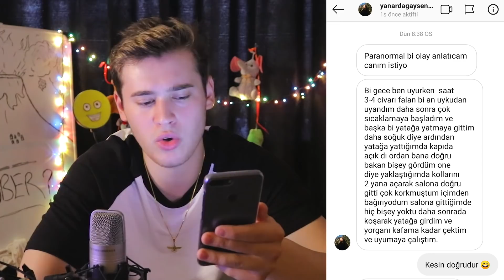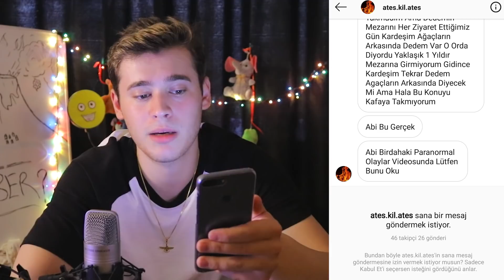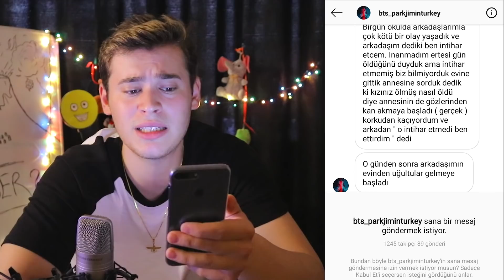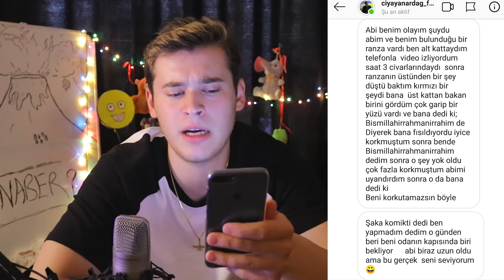10 EN KORKUNÇ PARANORMAL OLAYLAR (Sizden Gelenler)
Merhaba ben ciya video ma hoşgeldin bu video da sizler le en korkunç paranormal sizden gelenler adlı yeni paranormal olaylar video su ile karşınızdayım bu video da sizden gelen en korkunç paranormal olayları anlattım ve baya korkunç korkutucu ve güzel bir video oldu herneyse video yu beğenmeyi ve kanala abone olmayı sakın unutmayın hepinize iyi seyirler.